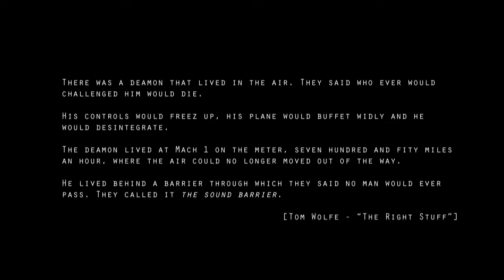MIG-29 Fulcrum - The Cloudracer - Cinematic Trailer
"Cloudracer" is a nonprofit internet movie about racing ace Max "The Ax" Angelelli. Max normally drives racing cars and has a long year successful history.

In November 2013 he flew at Russian airbase SOKOL the MIG-29 at a high speed and heavy g-load flight. He flown above the clouds and done his special race there!

The complete movie will be released soon, latest on December 20, 2014, here in our YouTube Channel exclusively!